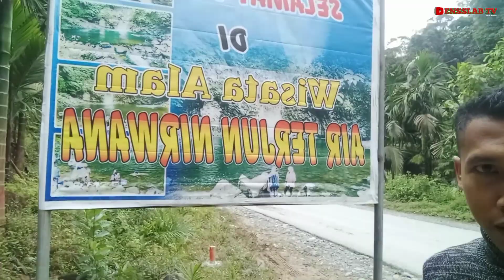Wisata air terjun nirwana, sumatera utara